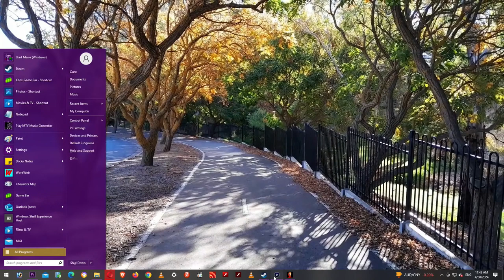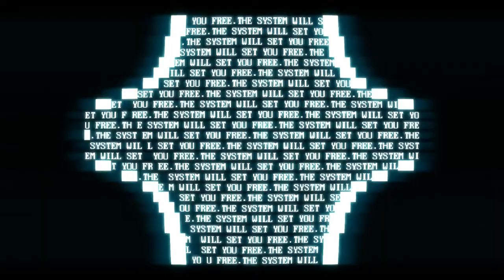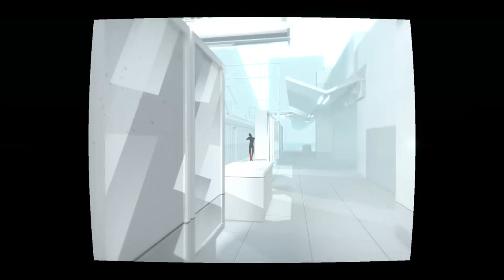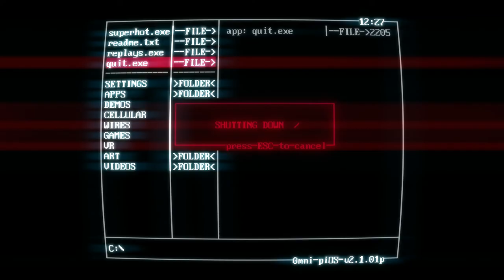SUPERHOT - part 3 (creative commons footage)